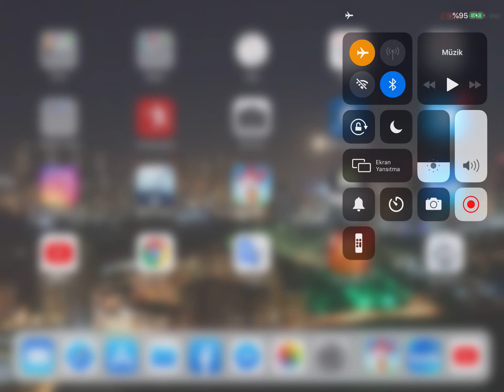563 LEVEL TŞKLER / THX , HAY DAY UMİT UYKU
563 LEVEL TŞKLER / THX , HAY DAY UMİT UYKU